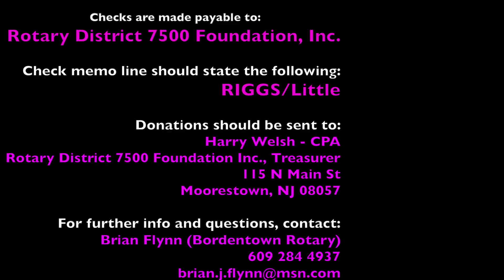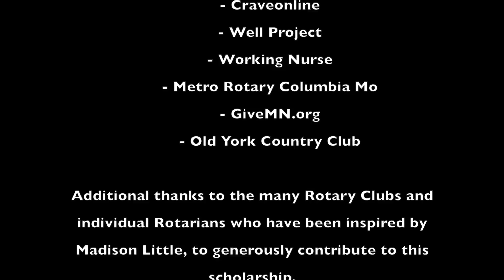Madison Little FCP 4 YT